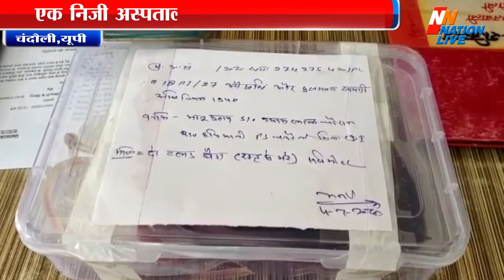अवैध खून के गोरखधंधे का हुआ खुलासा -चंदौली,यूपी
खबर यूपी के चंदौली से है. यहाँ पुलिस ने अवैध खून के गोरखधंधे का खुलासा किया है । मामला सामने आने के बाद स्वास्थ्य विभाग में हड़कम्प मच गया । पुलिस ने इस मामले में 2 लोगों को गिरफ्तार किया है और पकड़े गए लोगो से पूछताछ के बाद इस गोरखधंधे में शामिल एक निजी अस्पताल और दो पैथोलॉजी के शामिल होने की जानकारी सामने आई । जिन्हें सील कर दिया गया है । खून के इस कारोबार का खुलासा होने के बाद पुलिस और स्वास्थ्य विभाग की टीम इस खेल से जुड़े हुए अन्य लोगों की खोजबीन में जुट गए है । दरसल सदर कोतवाली पुलिस की कस्टडी में जो दोनों शख्स आप देख रहे है । ये खून के काले कारोबार के गोरखधंधे से जुड़े हुए हैं । ये दोनों लोग गांव में रहने वाले भोले-भाले लोगों को बहला-फुसलाकर पैथोलॉजी तक ले आते थे और उनसे ब्लड निकलवाते थे। इसके बाद उस ब्लड को जिला मुख्यालय पर स्थित एक निजी अस्पताल को बेच दिया करते थे । जहां पर मरीजों से खून चढ़ाने के नाम पर 8 से ₹10 हजार वसूले जाते थे और ब्लड बिना जांच के ही मरीज को चढ़ा दिया जाता था। इस खेल में ब्लड डोनर को एक यूनिट खून के बदले सत्रह सौ रुपये का भुगतान किया जाता था । जबकि ब्लड डोनर को पैथालाजी तक ले आने वाले इन लोगो को प्रति केस आठ सौ रुपये मिलते थे